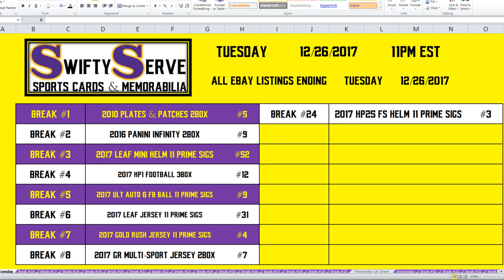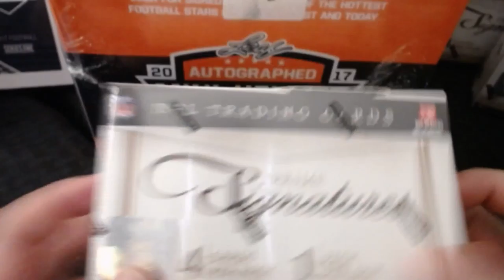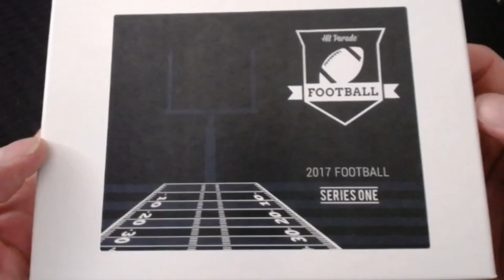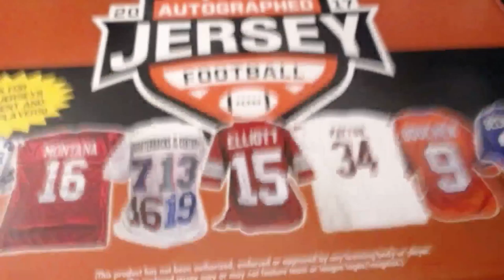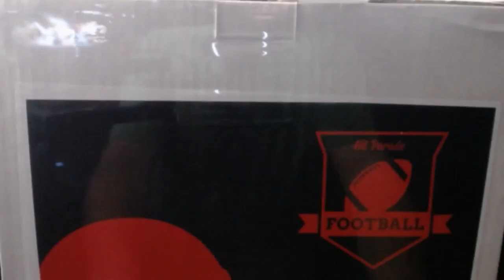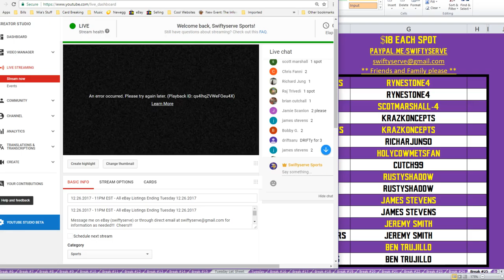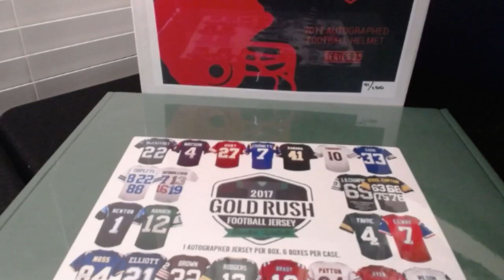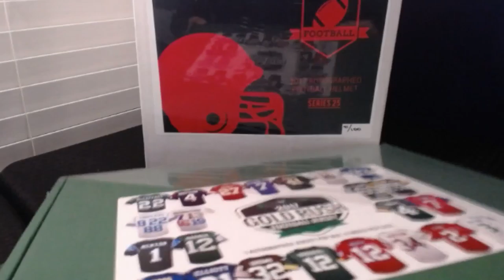12.26.2017 - 11PM EST - All eBay Listings Ending Tuesday 12.26.2017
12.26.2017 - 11PM EST - All eBay Listings Ending Tuesday 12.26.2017